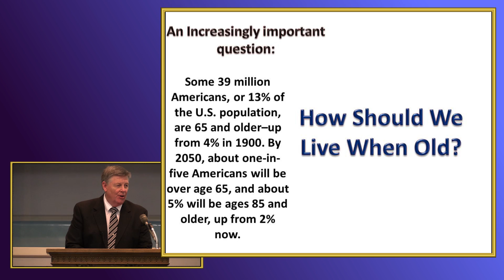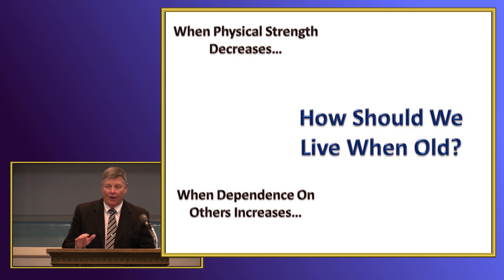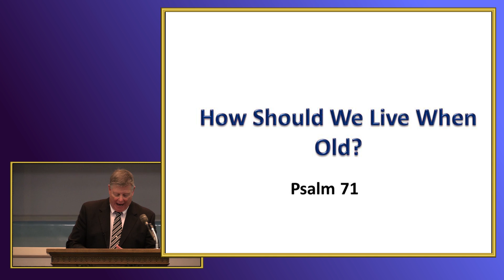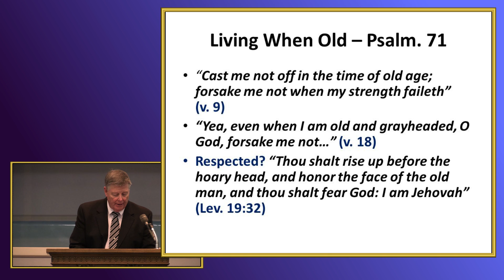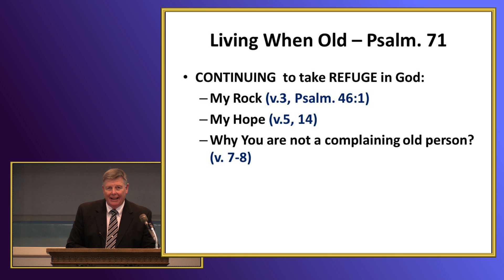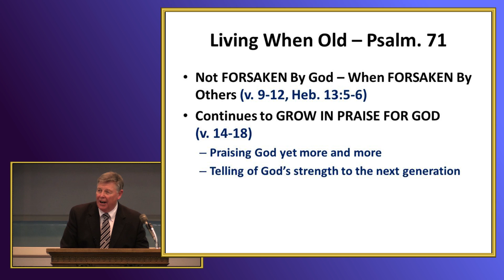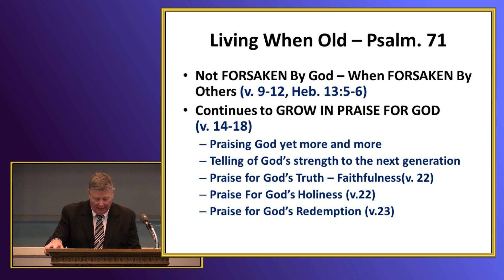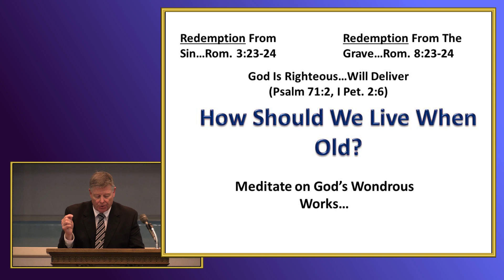Living When Old by Jerry Fite - June 5, 2016